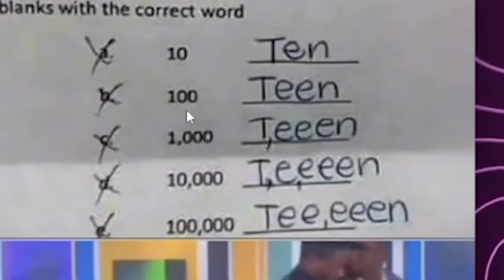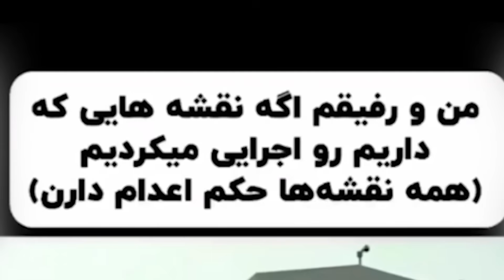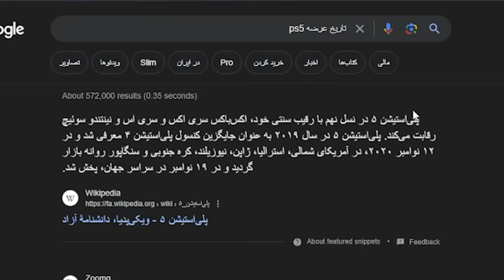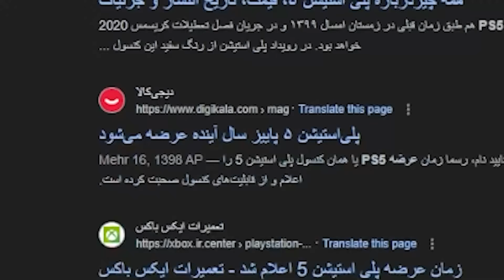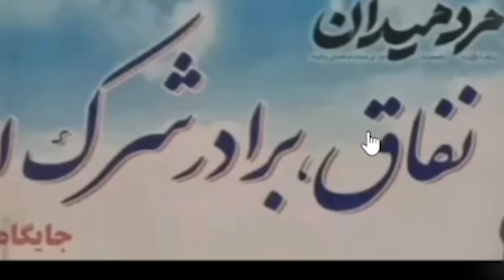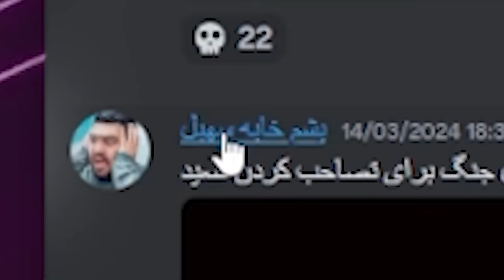سعی کن نخندی با سهیل سولبا😂سم ترین ویدئوهای تاریخ